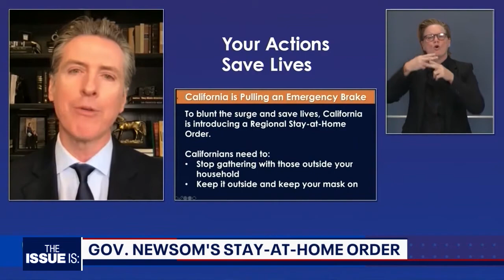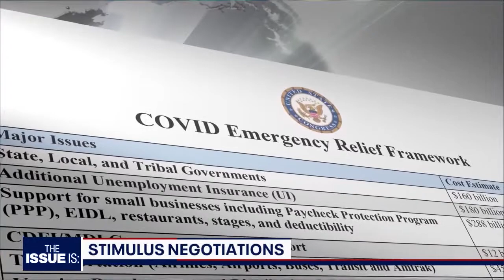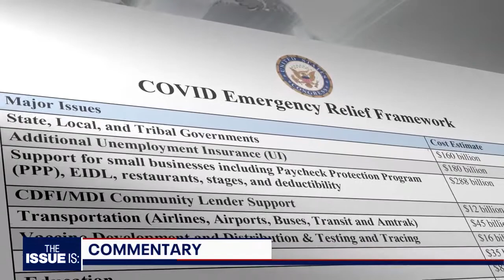The Issue Is: Dr. Mark Morocco, Dr. Peter Szilagyi, Rep. Karen Bass, Chef Andrew Gruel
Coronavirus cases n California hit another record in California leading to Gov. Newsom announcing imminent "stay at home" orders for most of the state.

We break it down with:

Dr. Mark Morocco--a UCLA emergency room specialist on the front lines

Dr. Peter Szilagyi--he's advising both the CDC and Gov. Newsom on vaccine distribution

Rep. Karen Bass--she's actively working on a potential congressional relief bill. She's also being talked about as a potential replacement for Kamala Harris in the U.S. Senate

Chef Andrew Gruel--he went viral this week for vowing to defy Gov. Newsom's orders & keep his Slapfish restaurant chain open.

Each of these guests with different & valuable perspectives on the biggest issue of our day.

At the end of the show, Elex offers a commentary on how we got here...and how we move forward.

"The Issue Is: with Elex Michaelson" is California's only statewide political show.